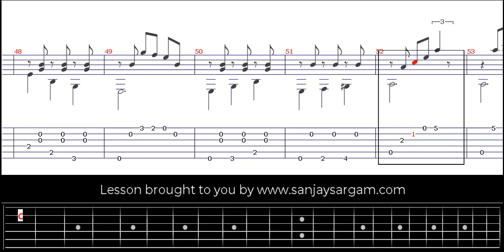Fandanguillo - Guitar Tutorial (Fingerstyle)